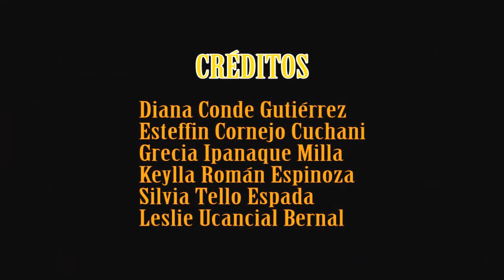CHAPAD (Construyendo Hogares de Amor Para Animales Desamparados)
Proyecto realizado por :

Diana Conde
Esteffin Cornejo
Grecia Ipanaqué
Keyla Román
Leslie Ucancial
Silvia Tello
En la UNJFSC - Huacho.